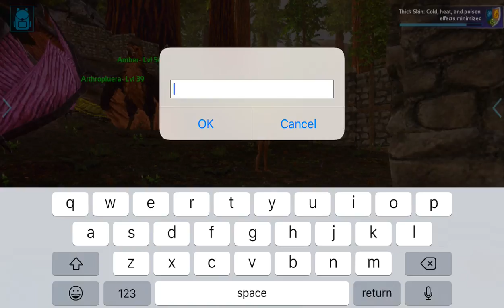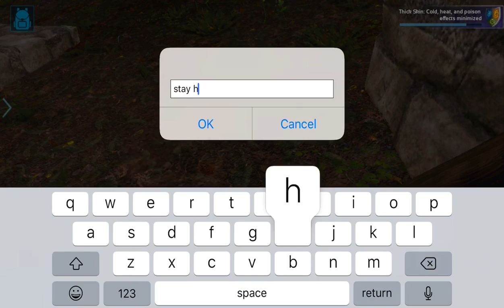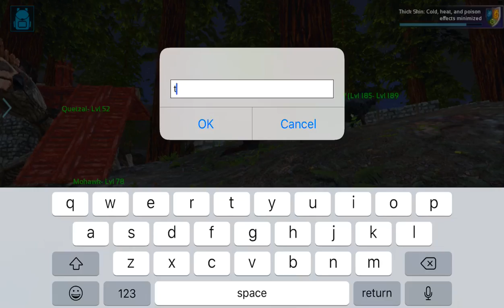SOUTHERN HEAVEN SERVER: just ur average day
Watch me play ARK: Survival Evolved via Omlet Arcade!